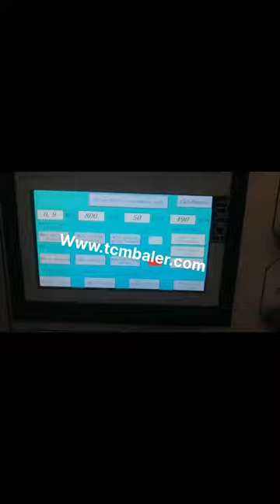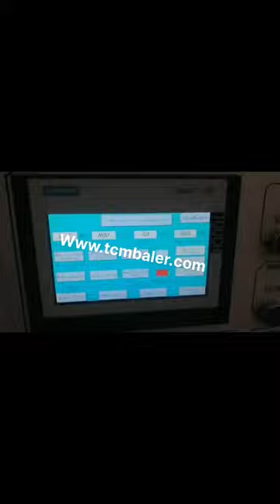papers press machine cardboard plastic baler vertical hydraulic